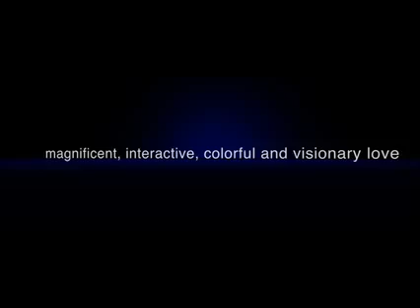Il Pianeta Proibito -Rock Musical-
Dirige Luca Tommassini e con Lorella Cuccarini